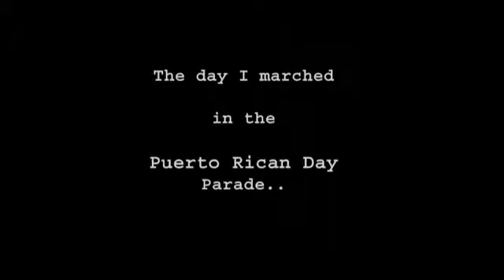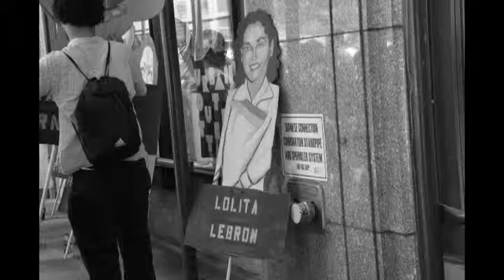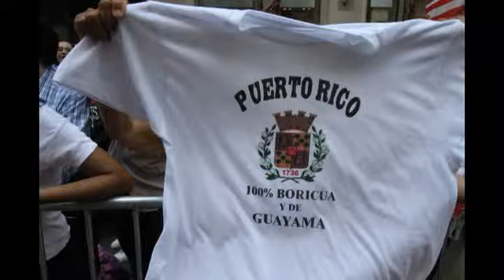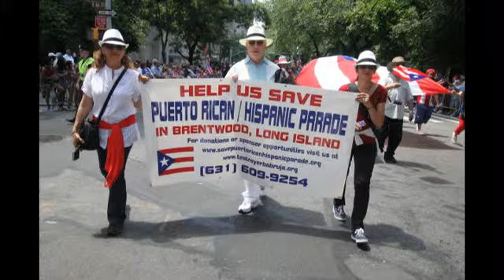Photo Essay of the Puerto Rican Day Parade 2012 New York City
Here I present to you a video photo essay of the Puerto Rican Day Parade June 10th 2012. It's my point view as a photographer marching up 5th Ave as a participant in the biggest parade of the year in New York City.

Thank you to all who made it possible and to Camaradas El Barrio.
**For the record it's called El Barrio not anything else, thanks for helping us brand it that way!!!. Thank you!

-by R Mendez from El Barrio NYC